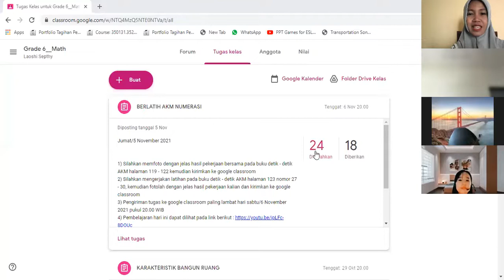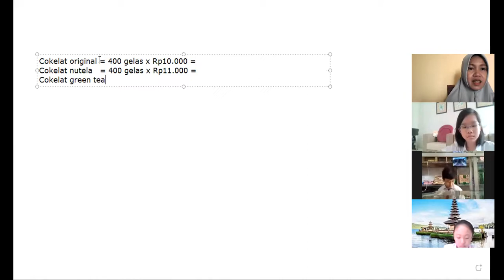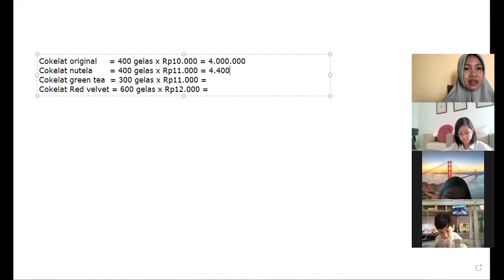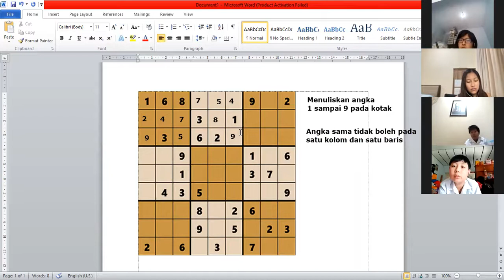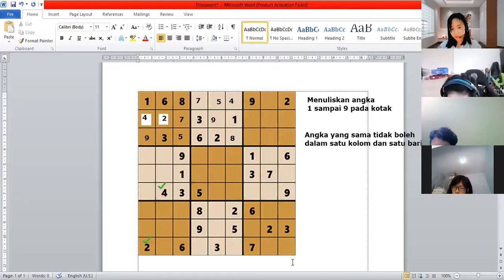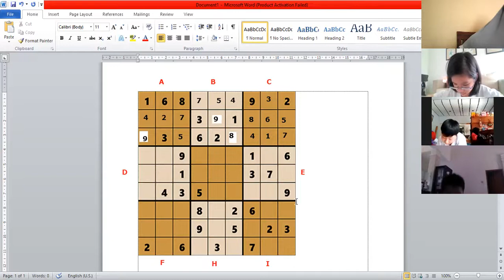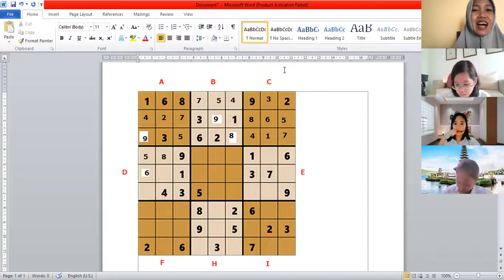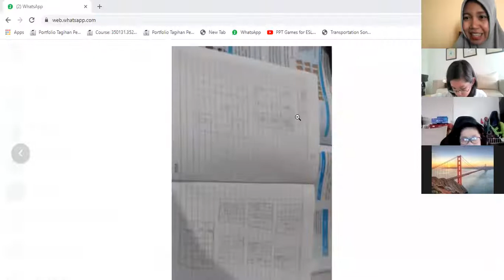Pembelajaran Matematika Kelas 6, Senin/8 November 2021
AKM Numerasi